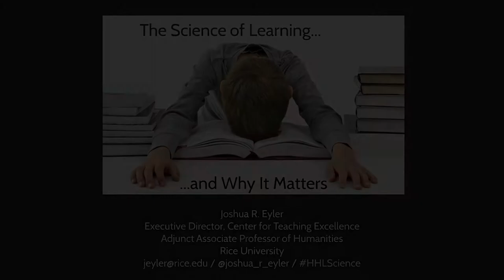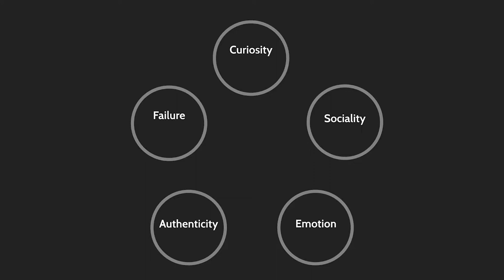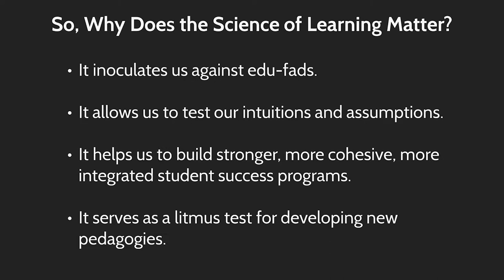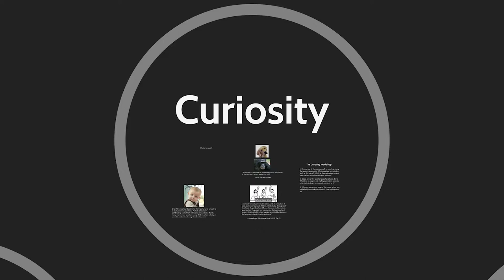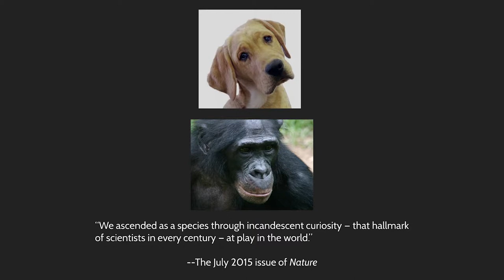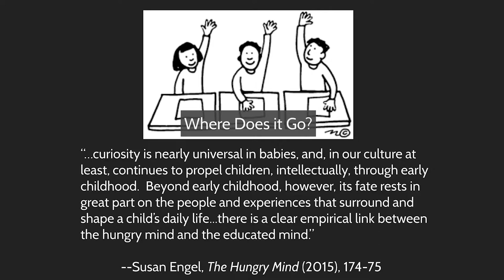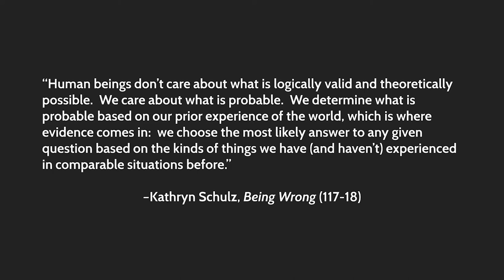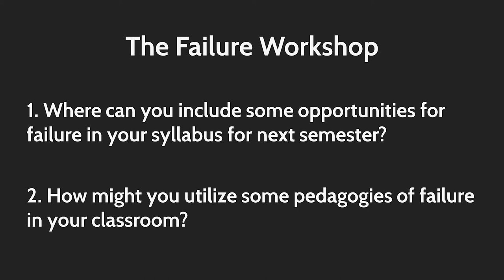UFTL Spring 2019